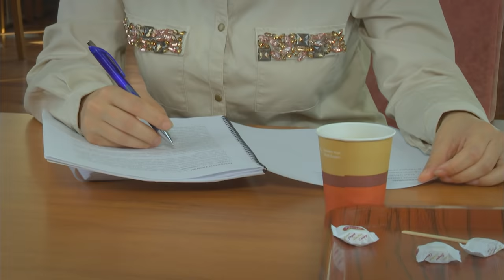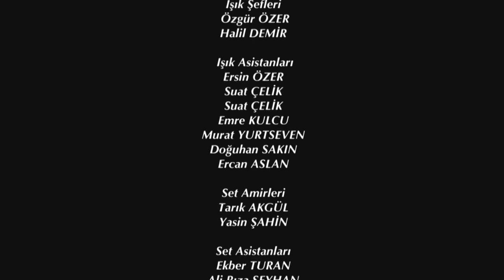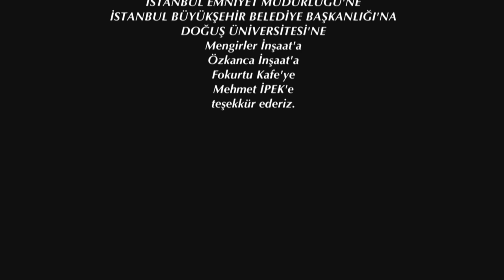Elif Episode 224 | English Subtitle